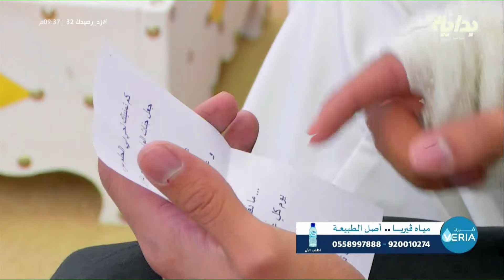جلسة المتسابقين مع الشاعر سالم بن جديع وخال محمد اليابسي